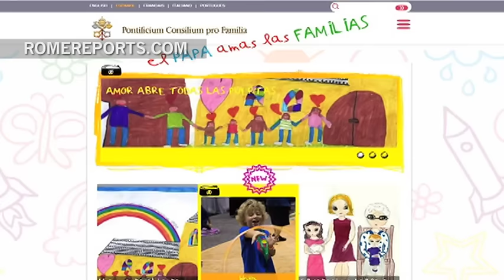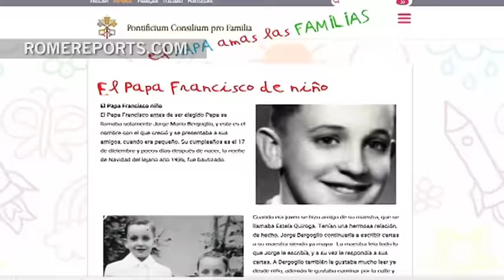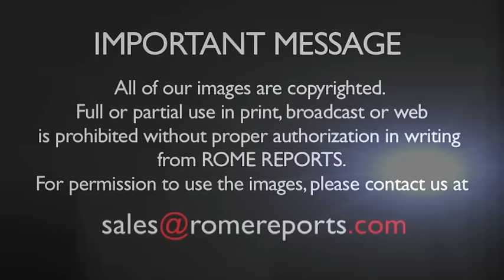The Vatican launches Papal website just for kids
It includes what John Paul II, Benedict XVI and Pope Francis have said to the little ones.